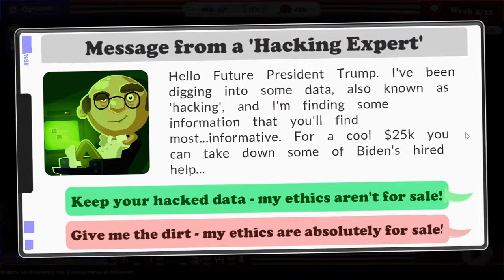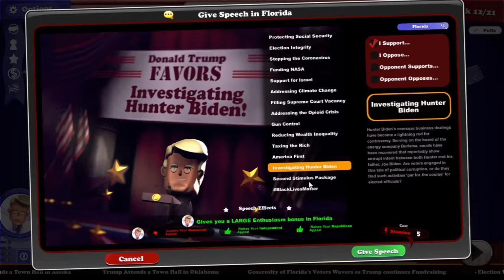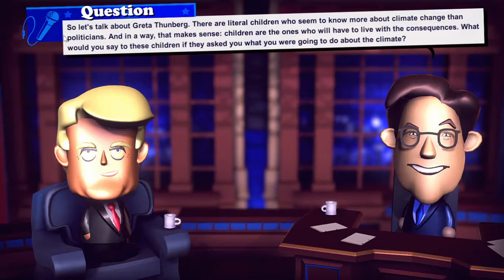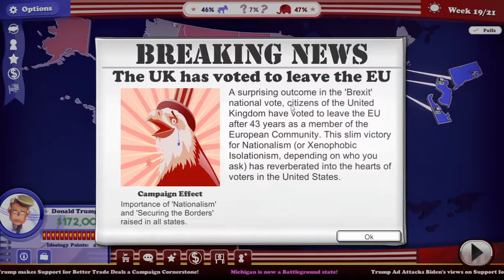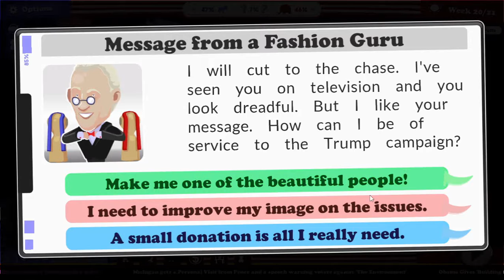The Political Machine 2020: 2016 all over again (Donald Trump vs Joe Biden)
2020 more like 2016 2